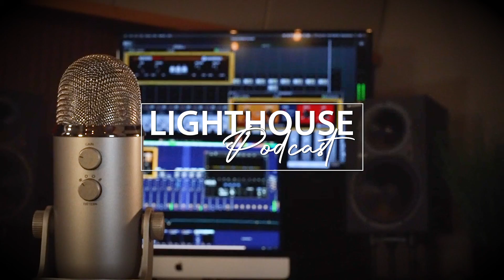Lighthouse Podcast - 11/11/2021 - Thursday Morning Manna with Jeff Glenn